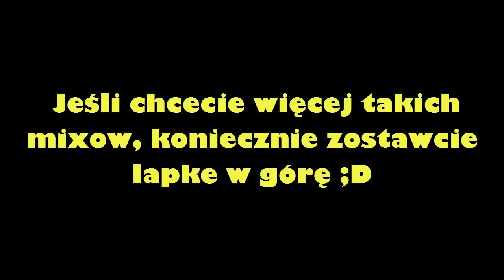Margonem Illusions/Astraja - Moja codzienność #2 - Mix herosów, tytanów i e2 :D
Link do DOGRY.PL Rejestrujcie sie przez link i nabijajcie punkty! To dla mnie ważne :)
Ref do Margo - Po rejestracji zakupcie 10SŁ, wtedy ja dostanę bonusowe 5 sł! :D
Jeśli film Ci się spodobał, nie zapomnij go ocenić ;)

Muzyka:
Modestep - Another day (xKore Remix)
Trollphace - Special Sound Are Special

Pozdrawiam, prześlij ten film znajomym. Dzięki za obejrzenie ;)